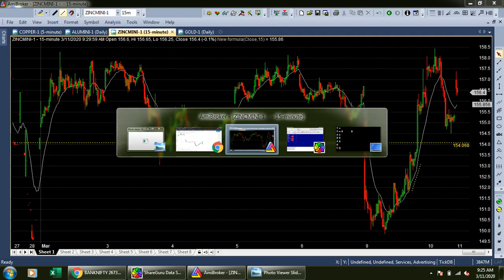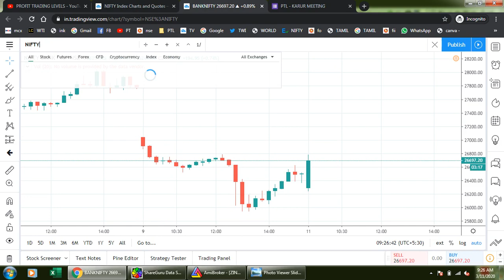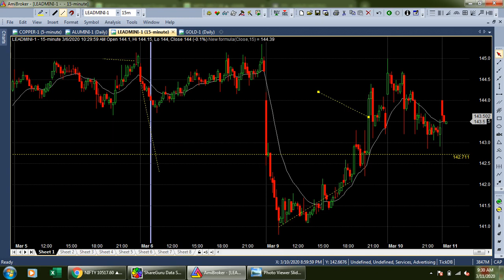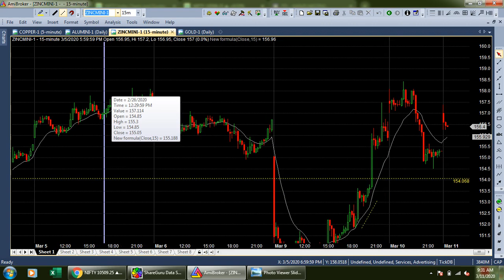LIVE MORNING TRADING LEVELS NIFTY, CRUDE 11-03-2020 / ALICE BLUE / ZERODHA / UPSTOX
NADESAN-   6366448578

WEBINAR
MONEY MANGEMENT

FOR REGISTRATION